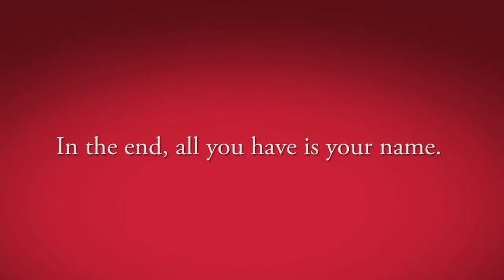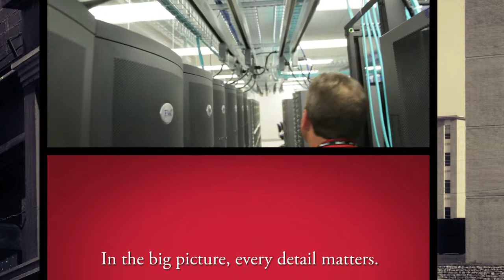Miller Electric: Celebrating 100 Years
Miller Electric